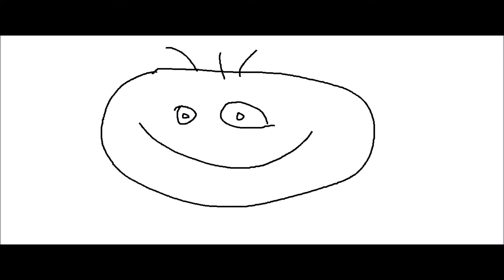Bamse - en oo tätä aikaa, en oo tätä paikkaa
taustat: Antti Luoma